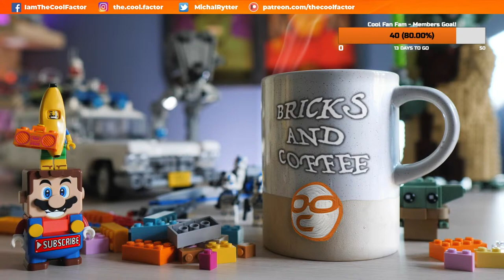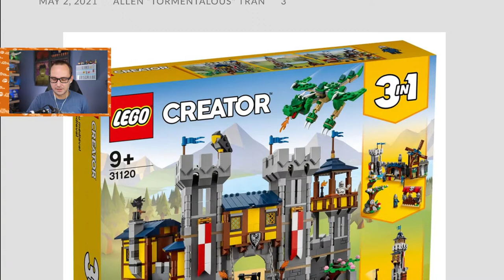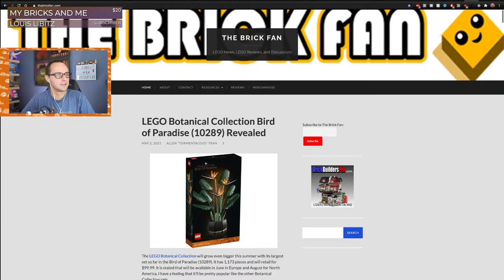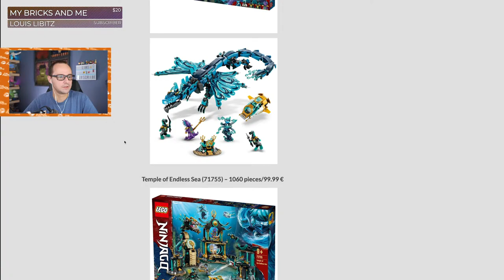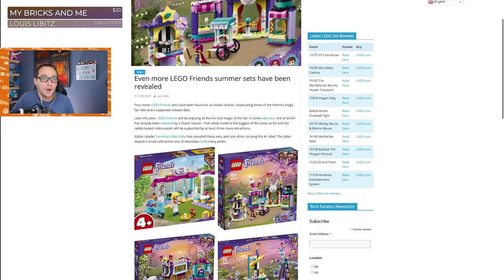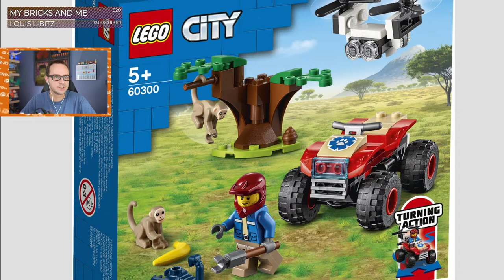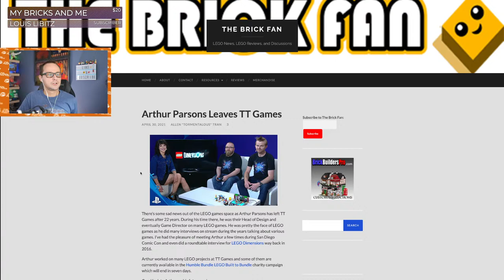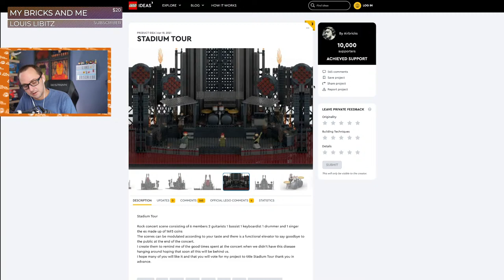TONS of LEGO Summer 2021 Sets! 1x5 Plate Breaks The Matrix! | Bricks & Coffee #18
Welcome to Bricks & Coffee! Today we talk about LEGO Summer 2021 sets from Ninjago, Minecraft, Friends, Disney, City & more, take a look at the new 1x5 plate, catch other news and have some good time!

A morning, weekly, live, podcast-style show where we talk LEGO, life and the cool things. While having a warm cup of coffee!
Why morning TV when you can tune in to Bricks & Coffee?